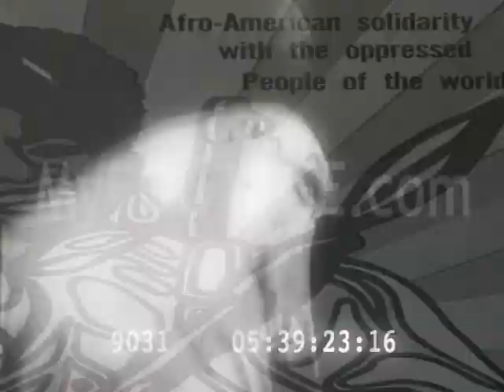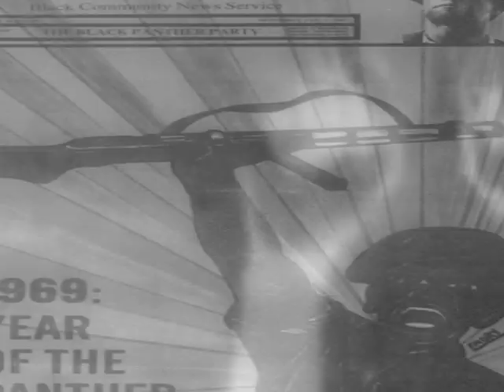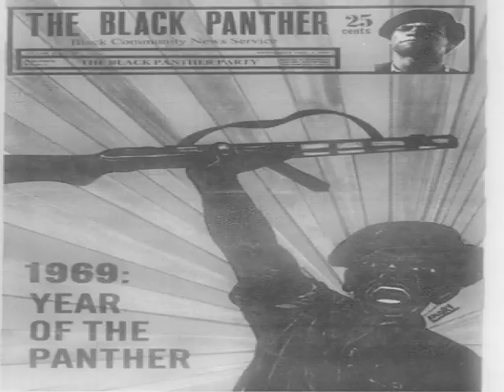『 Doopop Doubly -『 Black Panther★ 』OFFICIAL VISUALIZER 』